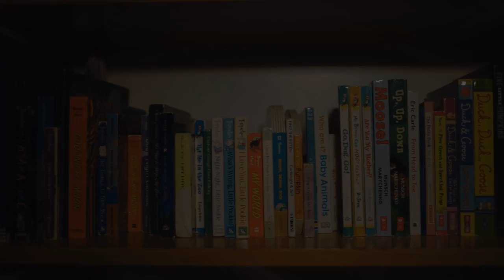Mother's Helper - The Stay At Home One Minute Short Film Challenge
This fun little short is for the Film Riot One Minute "Stay at Home Short Film Challenge"
Its about a Mother who has an unexpected guest show up while she is cleaning up some toys at the end of the night.